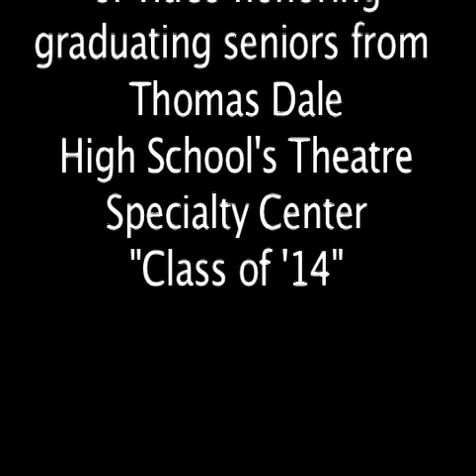Excerpt from HS Senior Honors NIght 2014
I created a video honoring the graduating theatre seniors at Thomas Dale  High School from 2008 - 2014, pulling from still photos and video taken over the students' four years. Here is an excerpt of my videography - Class of 2014. (Edited in Final Cut)